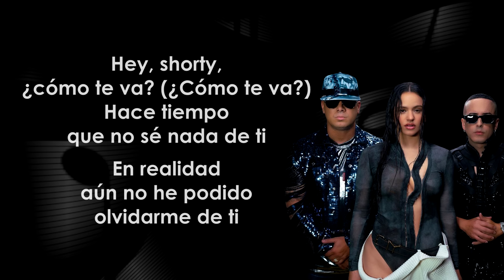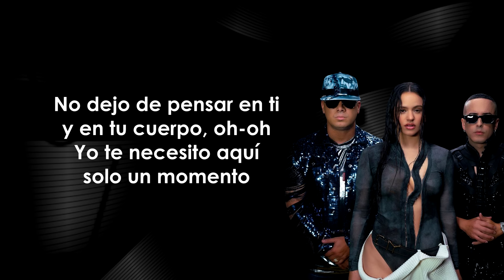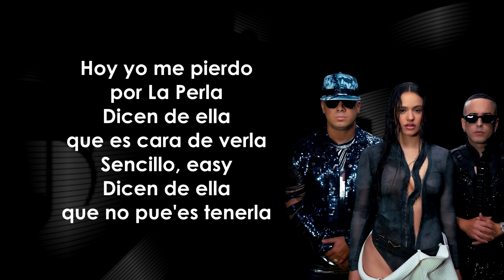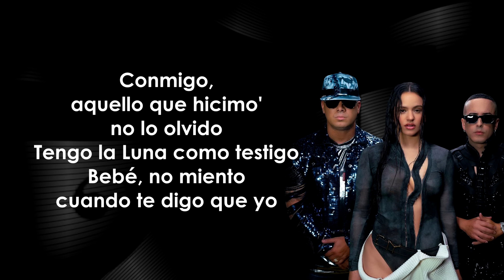Wisin y Yandel, ROSALÍA - Besos Moja2 (Letra/Lyrics)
Letra de la canción:

Hey, shorty, ¿cómo te va? ¿Cómo te va?
Hace tiempo que no sé nada de ti
En realidad, aún no he podido olvidarme de ti

Admite que yo soy la única
Que puede dedicarte este tema
Pero prefiere' una básica
Porque ella nunca te dará un problema

Y aunque haga' ver que no te acuerdas
Lo tuyo y mío era real
Yo pienso en ti, incondicional
No quería que tuviera final porque

No puedo olvidar tus besos mojados
Ni la forma en que tú y yo nos devoramos
Esa noche en mi cuarto, oh, eh-eh
Y la Luna fue testigo de
El calor de nuestros cuerpos encontrados, oh, oh

En la muñeca, fue que yo te di un besito
También en Las Vegas, en la pared, pegaíto'
La noche nuestra es una noche muy motomami
Tú siempre vuelves porque sabes que eres pa' mí

Quiero to' el rato, quiero chingarte infinito
Uh-oh, uh-oh, uh-oh
Tú me desea' porque no te necesito
Y no es casualidad

Mami, sigo grave y tú tienes el jarabe
Lo rico que sabe darte un besito bien suave
Toma la llave, toma la clave
Hazme el amor y que se empañen los cristales de la nave

No dejo de pensar en ti y en tu cuerpo, oh-oh
Yo te necesito aquí solo un momento

Regálame otra noche como aquella de Miami en el hotel
Escuchando los clásicos de Doble con Yandel
Como tú no hay ninguna, mami, yo extraño tu piel

Hoy yo me pierdo por La Perla
Dicen de ella que es cara de verla
Sencillo, easy
Dicen de ella que no pue'es tenerla

Ey, ey, voy de Punto Blanco con la bata
Millonaria con hoodie' barata'
To' me queda bien con una white tee
'Tamo aquí en casa, soy de una wifey

¿Por qué será que contigo me da?
Son estas gana', una enfermeda'
Te quedaste, en mi piel, enredá'
Te quedaste, en mi mente, hospedá'

Si las gana' ya están en el tope
Mírame a la cara, deja que mis labio' te toquen
Que la noche nos arrope
Y si comerno' es un error, que tu cuerpo se equivoque

Conmigo, aquello que hicimo' no lo olvido
Tengo la Luna como testigo
Bebé, no miento cuando te digo que yo

ROSALÍA
La ROSALÍA
Directamente desde La Base
Jaja-jaja-ja
Los Legendario'
Que esta es pa' La Última Misión
Luny Tunes

MUSIC Lyrics